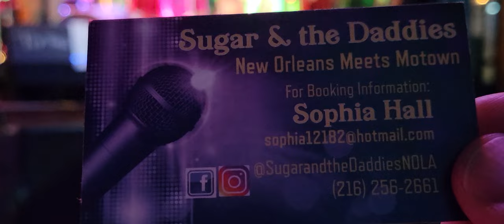I Will Survive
Sugar and the Daddies